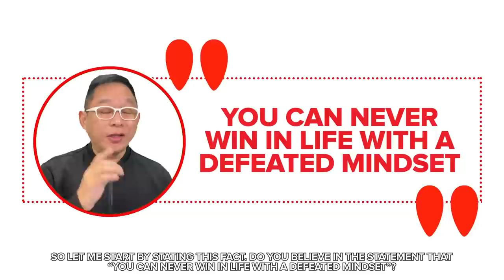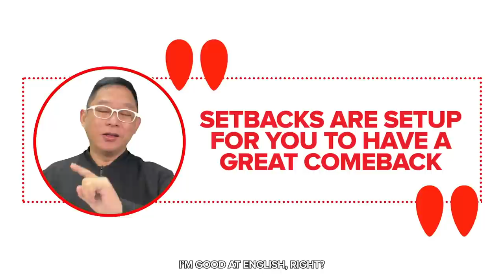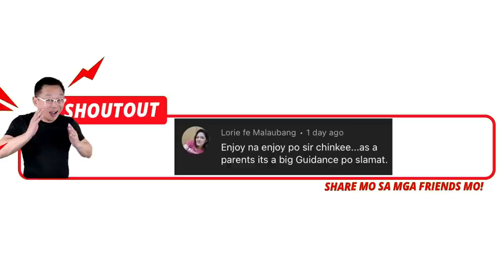This Mindset Can Make You Rich! | Chinkee Tan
May mga plano ka na ba sa buhay na di natutupad? Imbes na maging matagumpay, parating bigo! Mahirap mag paka positibo, kung parati na lang bigo! HIndi madali but in this video pag uusapan natin… How this mindset can make you rich. Learn more about maintaining a positive attitude, as this is the first step to achieve your goal of winning. Kaya naman panoorin mo ang VIDEO NA ITO!